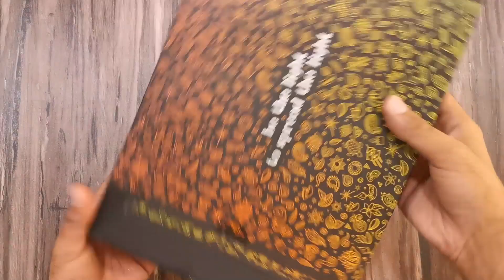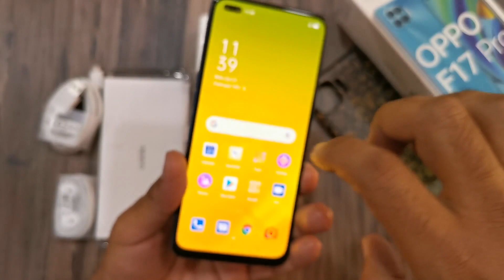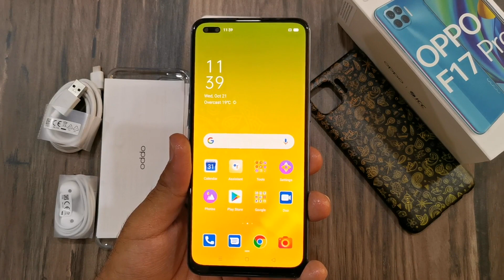Oppo F17 Pro Diwali Edition Unboxing, First Impression, Launch in India and Price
Hello everyone, I'm Keshav Khera and in this video, I will tell you about OPPO F17 Pro Diwali Edition. I will talk about the OPPO F17 Pro Diwali Edition India Launch Date and OPPO F17 Pro Diwali Edition Price in India.

I will also talk about OPPO F17 Pro Diwali Edition specifications.

In this video, we will discuss OPPO F17 Pro Diwali Edition specifications in Hindi. We also take a look at the new OPPO F17 Pro Diwali Edition Dual punch-hole display, OPPO F17 Pro Diwali Edition battery and OPPO F17 Pro Diwali Edition Mediatek P95 Chipset.

Also if you want to see OPPO F17 Pro Diwali Edition comparison, OPPO F17 Pro Diwali Edition Call of Duty gaming test, OPPO F17 Pro Diwali Edition battery test then do let us know in the comment section below.

Vivo v20 vs Samsung galaxy m51 vs oppo f17 pro camera comparison, battery test, gaming test

About Us:
91mobiles.com is the largest gadget research site in India that provides tools, reviews & rich content to help people decide which gadget best suits their needs. The platform also helps users to find best prices/offers for the gadgets.